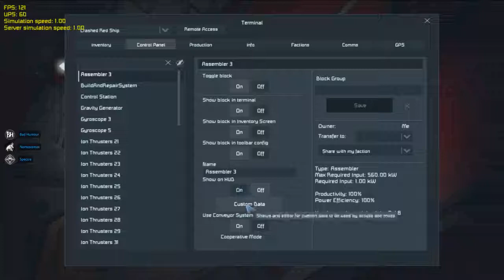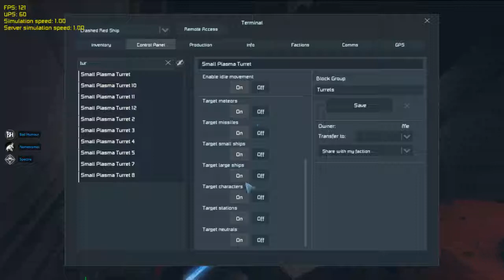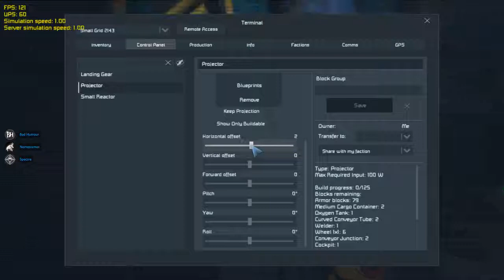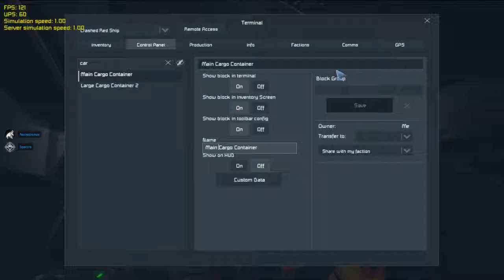Space Engineers Group Survival - Season 1 - Day 1 (Part 14)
Myself and several friends attempt to get a group survival going on Space Engineers.
Shit blows up, Shenanigans ensue, and laughs are to be had!
Hop you all enjoy!